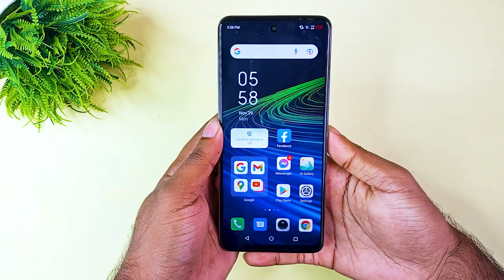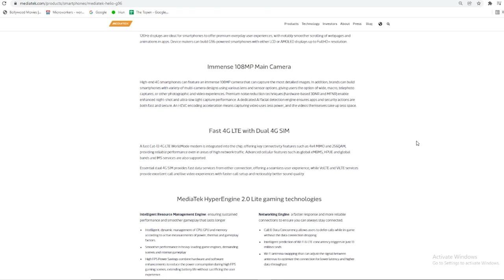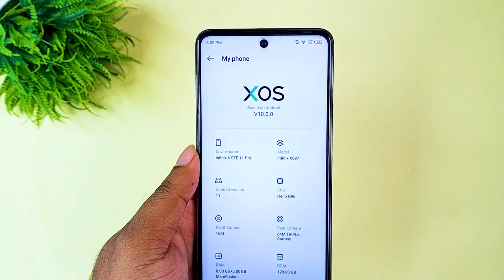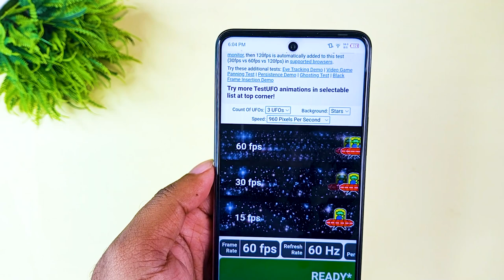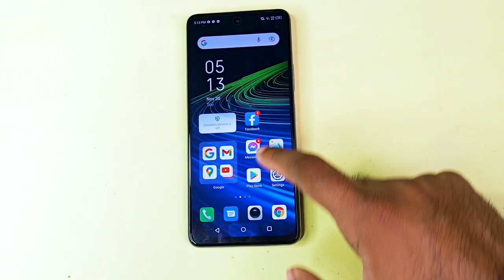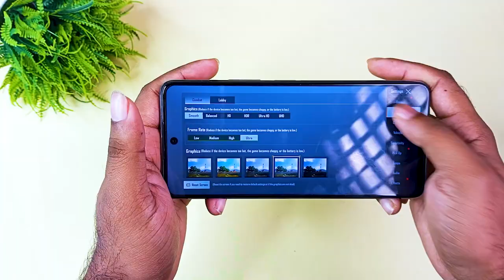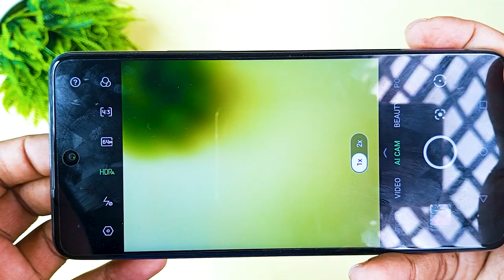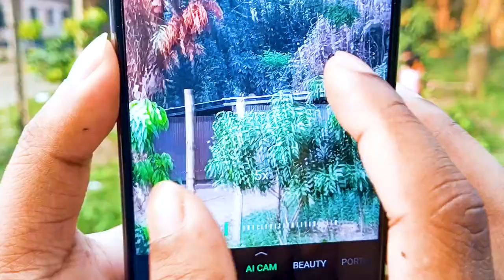Infinix Note 11 Pro - Bengali In Depth Review | Gaming Smartphone In 20k Budget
Infinix Note 11 pro is one of the best smartphone at 21.5k budget.

Highlighted specifications:
  • MediaTek Helio G96
  • 120Hz FHD+ Display
  • 64MP Triple Rear Camera
  • 30x Telephoto lens
  • 5000mAh Battery with 33W charger

Variants and Price:
  • 8GB/128GB = 21,490 BDT